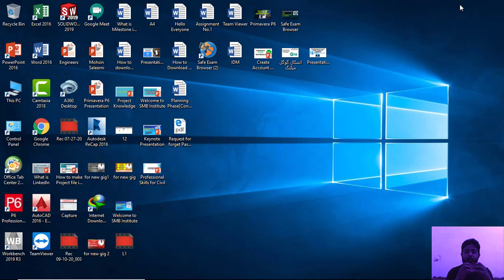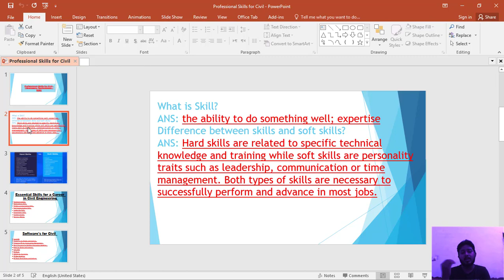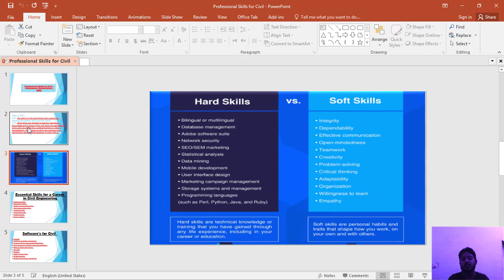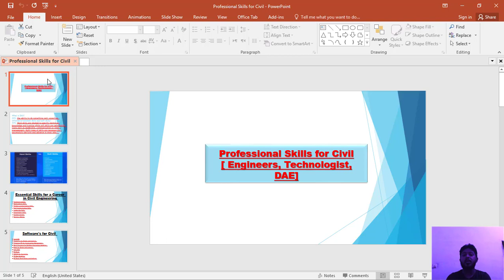Skills for civil Engineers[Most important skills for civil Engineers]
Webinar session[Topic Professional Skills for Civil Engineers]
In this video, I'm going to discuss about skills. Importance of Professional skills in industry. Professional skills for civil professionals like[Engineers, Engineers Technologist, DAE].I'm going to discuss about soft skills and about hard skills. How skills help us to get good position in industry.
Important Courses

Motivational videos.
Primavera p6 lectures.
LinkedIn professional Networking.
LinkedIn for job seekers.
LinkedIn for Learning.
You Tube earning.
Online earning tutorials.
Freelancing.
Professional skills for Engineering students.